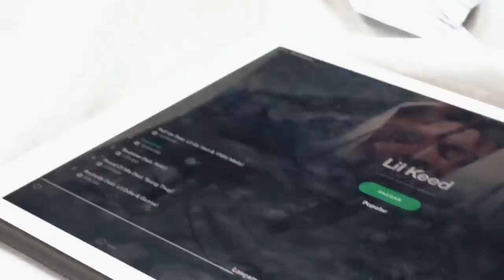Mc Pedrinho & Matuê rabiscando - Nautica Tattoo.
Salve família, pra quem gosta de acompanhar nosso dia a dia ta ai mais um video para o nosso canal, dessa vez registando o fenômeno Mcpedrinho e o monstrão do trap Matuê.
Confere ai tudo que rolou...
Artistas :
Suporte :
Captção Edição : @lucasmiillan.